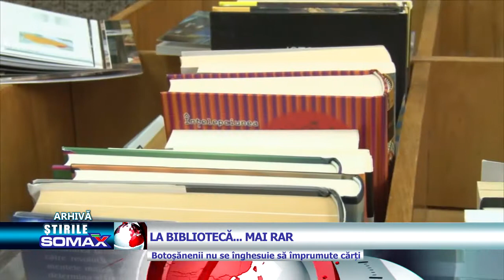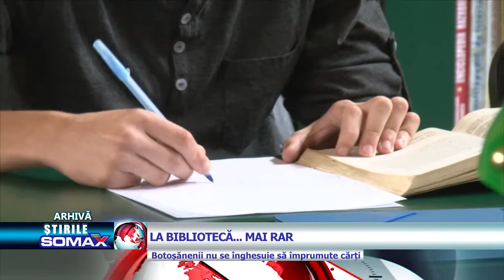LA BIBLIOTECA... MAI RAR